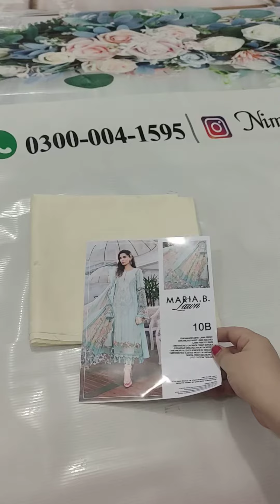MARIA B. 10-B #2022